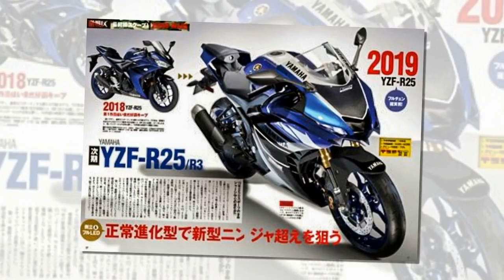Tin nhanh 24/7 - Tiếp tục lộ diện R25 V2.0 trên đường chạy thử.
Yamaha R25 2019 hay còn gọi là Yamaha R25 V2.0 là mẫu sportbike ở hạng 250cc của Yamaha. R25 2019 hay R25 V2.0 tiếp tục lộ diện trên đường chạy thử, cũng đã để lộ ra những chi tiết được nâng cấp như phuộc trước USD, hốc gió có thể tích hợp công nghệ Ram Air và đèn pha LED mới.